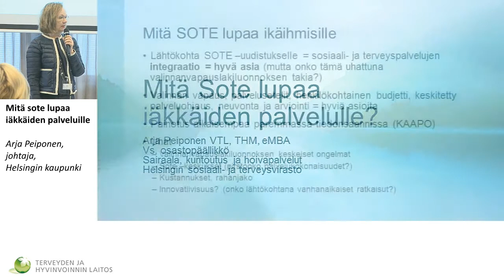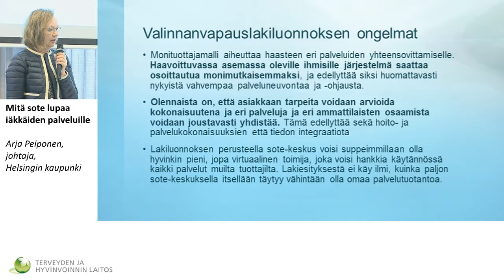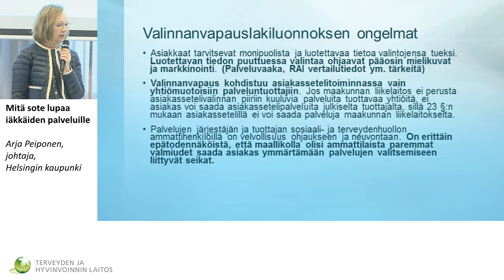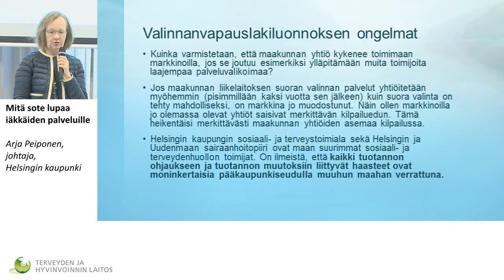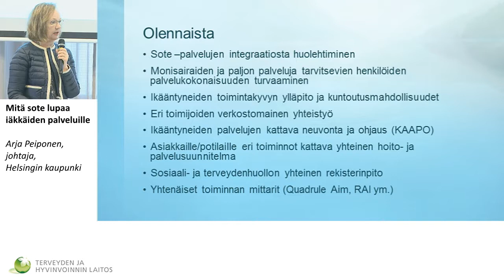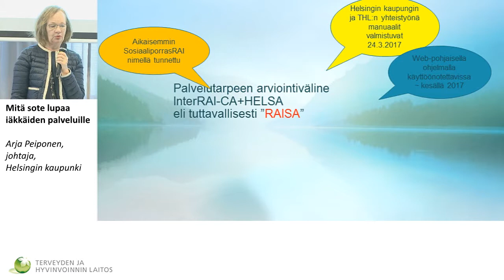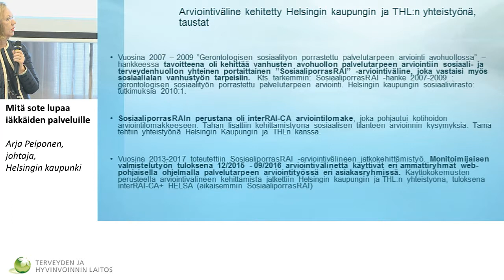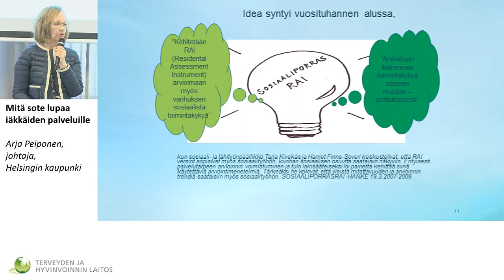Mitä sote lupaa iäkkäiden palveluille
RAI-vertailukehittämisen seminaari

Arja Peiponen, johtaja, Helsingin kaupunki